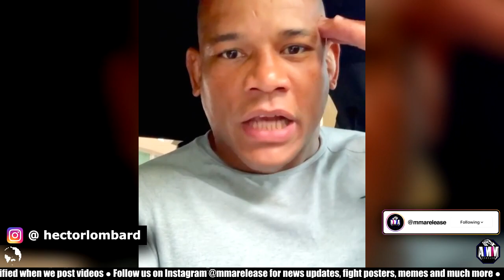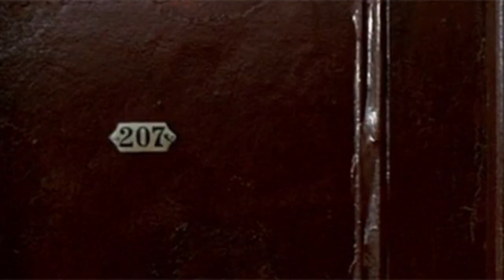Khabib reveals his plans for his LAST 2 fights in the UFC, Dana White celebrates his birthday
MMA Release

Khabib lays out his plans for his final 2 fights in the UFC, Dana White celebrates his birthday

🧾 MMA News:

◈ The UFC recently announced that Khabib Nurmagomedov will be making his 3rd title defense against Justin Gaethje on October 24th. Joe Rogan reacted and makes a post on his Instagram.

Khabib commented on the post saying.

"October - Justin and April- GSP."

◈ Khamzat Chimaev in a recent interview with Brett Okamoto says he's ready to fight everybody.

◈ Dana White celebrates his birthday

◈ Michael Bisping on The Believe You Me Podcast speaks on Mauricio Shogun Rua's win over Antonio Rogerio Nogueira

◈ Kenny Florian on The Anik & Florian Podcast speaks on Fabricio Werdum's win over Alexander Gustafsson.